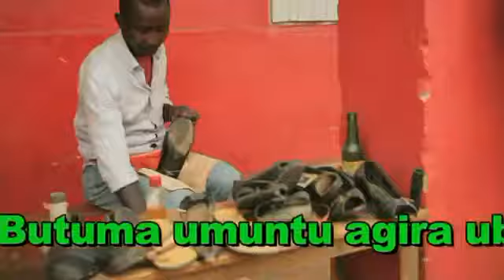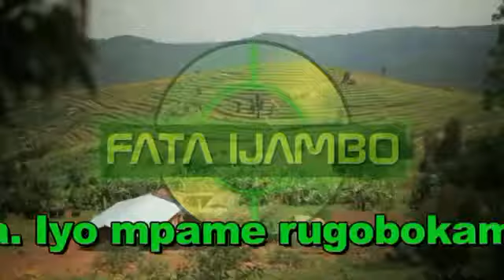Ishyaka PS IMBERAKURI Rishyaka Gufatanya Na FDLR Rwanda News 2014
Mwibuke rya jambo ngo « Tura tugabane niwanga bimeneke ». Maître Ntaganda Bernard uyoboye ishyaka Ps-Imberakuri icyo gihe yabwiraga Perezida Kagame ko akwiye kwemera gusangira ubutegetsi n'abandi. Nyuma y'aho yaje gutabwa muri yombi, n'ubu akaba akiri mu buroko hamwe na Déo Mushayidi, Ingabire Umuhoza Victoire, Docteur Niyitegeka Théoneste, n'abandi... Ubu rero noneho ishyaka Ps-Imberakuri, ririmbitse mu gushaka ko Perezida Kagame na FPR batura bakagabana. Kugera kuri uwo mugambi, Ps-Imberakuli yasanze ishyaka FDRL ritagomba guhezwa.
Ese ni izihe ngufu Ps-Imberakuri izavana muri FDRL ?
Ese FDRL yo, izakura iki kuri Ps-Imberakuri? Ese ingufu zabo zizamara iki mu Rwanda rw'ubu ?
Bwana Ryumugabe Jean-Baptiste, umuhuzabikorwa w'ishyaka
Ps-Imberakuri yemeza ko rwose ingufu za FDRL zikenewe mu cyo yita kubohoza u Rwanda. Kuri Ryumugabe kandi, ngo iturufu ya « genocide » FPR idahwema gukoresha ngo ikomeze guheza abatavuga rumwe nayo, imyaka 20 ikaba ishize, iyo turufu igomba gucibwa ; abicanye bakabihanirwa, aho bava bakagera, abere nabo bakabaho nyine nk'abere, mu mahoro. Naho rero ngo gukomeza kwita abari muri FDRL abajenocideri, iyo ntero nihagarare rwose, kandi vuba.

Ikonderainfos
Category
News & Politics
License
Standard YouTube License
Show less